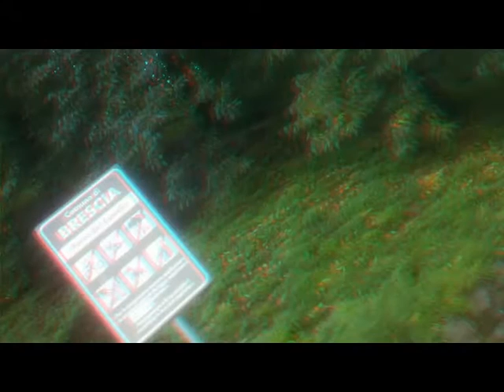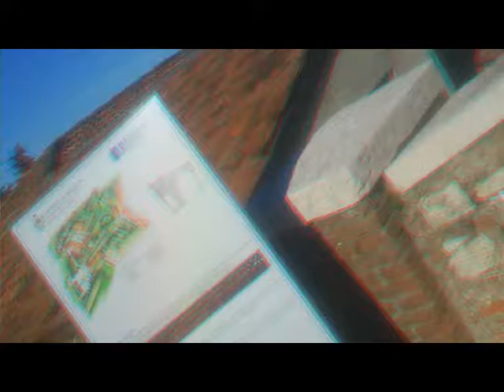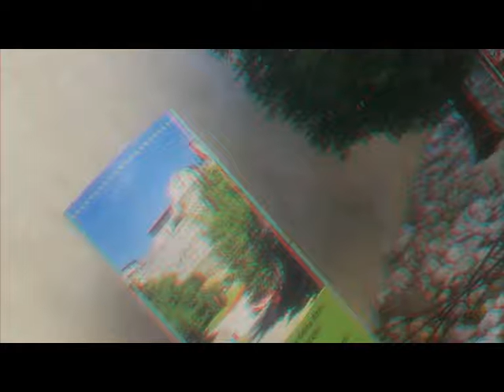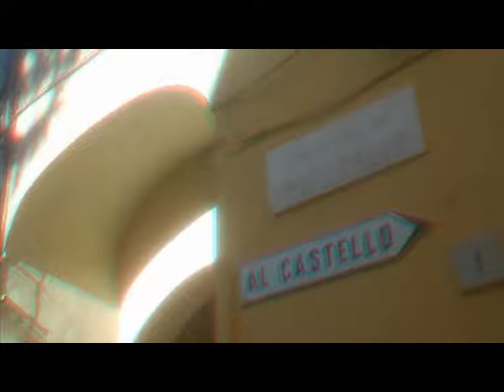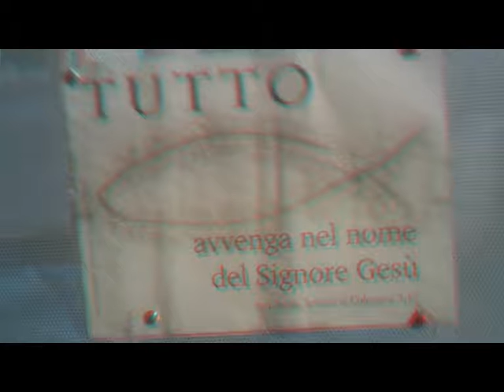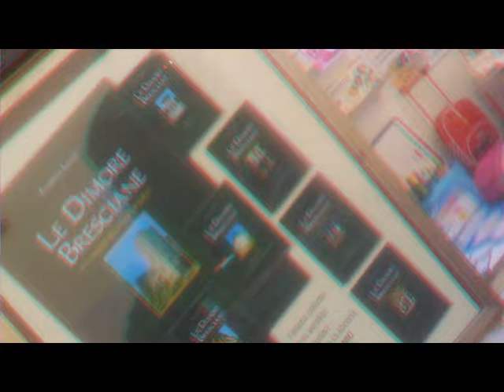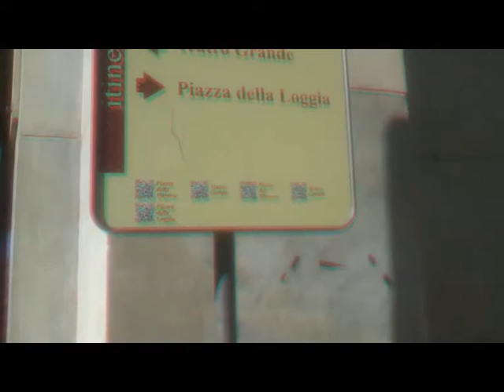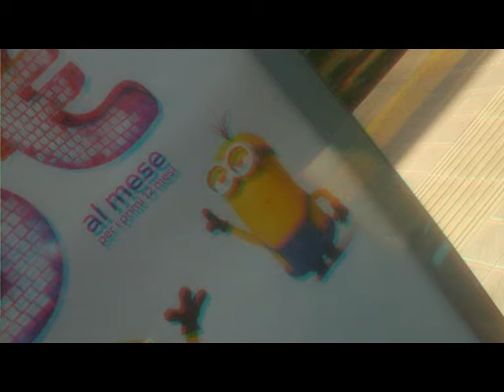3D Anaglyph BRESCIA Various Imaging [by Sergio Conegliano]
3D Anaglyph BRESCIA Various Imaging [by Sergio Conegliano]